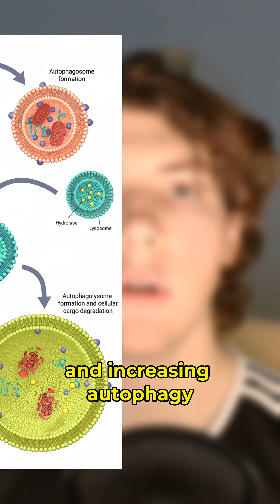The Secret to Aging Like a Vampire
Want to age like a vampire? Discover how calorie restriction can activate autophagy, boost cellular repair, and slow biological aging. Achieve clearer skin, a sharper jawline, and a more youthful appearance — all through simple, science-backed strategies.

vampmaxxing, vampire, calorie restriction, anti-aging, autophagy, longevity, youthful skin, sharp jawline, cellular repair, slow aging, looksmaxxing